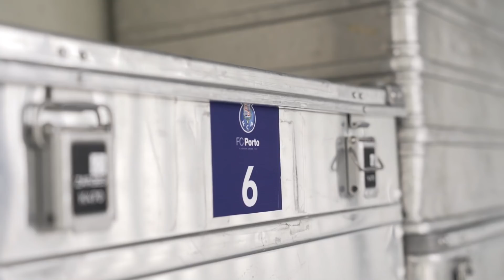Preparação Olival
O Olival está a ficar pronto para receber a nossa equipa na segunda-feira. E vocês, preparados? 💙